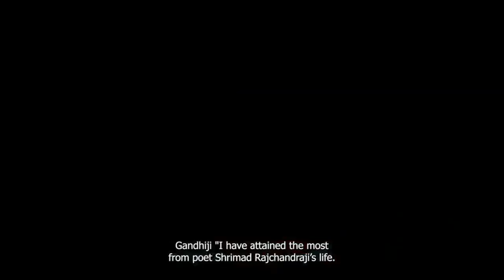Shrimad Rajchandra - An Inspirational Biopic _ Official Hindi Trailer _ In Cinemas -19 November 2021